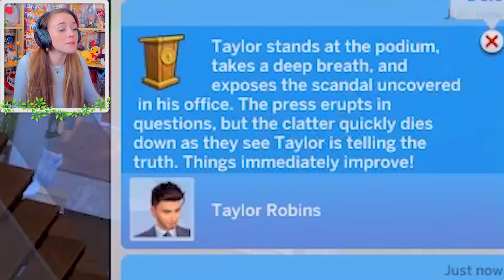💁SUPERMODEL TO SUPERPREGGO?!🤰 Plus Baby Shower!🎉(The Sims 4 #56!🏡)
TIME IS UP EMILY! Can she make her modeling dream work before the baby starts to show...? 🤰